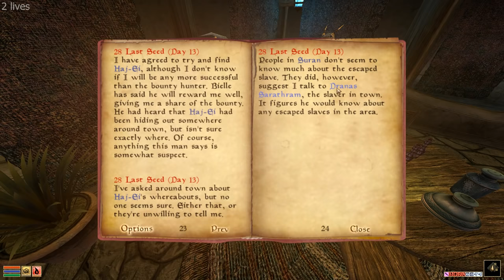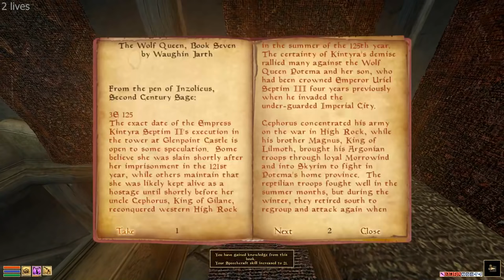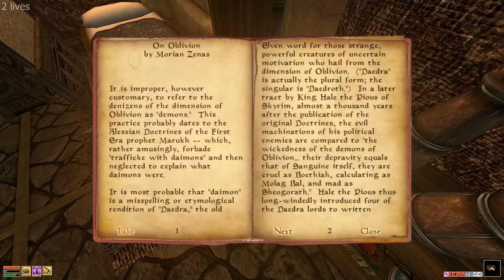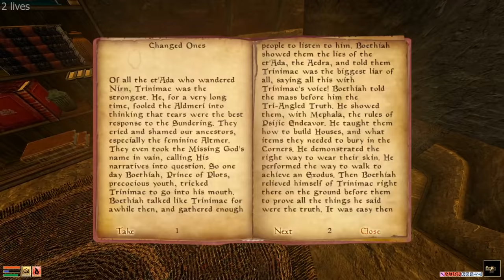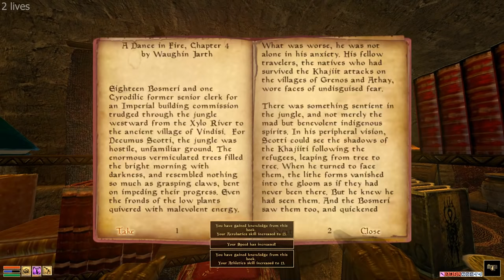[Tomato] The Elder Scrolls III - Morrowind : Grease - Slipperier than ever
Tomato plays The Elder Scrolls III - Morrowind!
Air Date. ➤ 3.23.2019